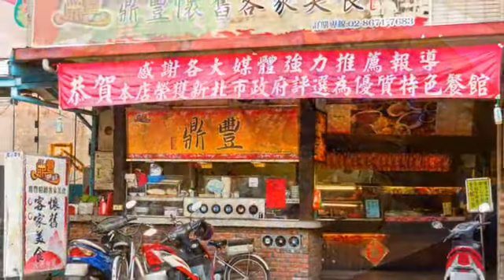[三峽區] 鼎豐懷舊客家美食 (美食)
提到客家文化，新竹、苗栗的客家聚落，總是大家的第一聯想。其實，三峽，也有不少客家人居住。客家美食，是許多人開始了解該文化的重要管道，位在愛國路上的鼎豐懷舊客家美食，以客家粄條起家，在三峽地區稱得上是老店，三角丸的獨特口感，讓它成為店裡的招牌；另外，想吃梅干扣肉、客家小炒、鹹湯圓等客家名菜，鼎豐都能滿足你的味蕾。